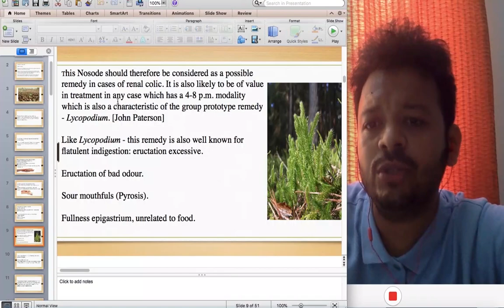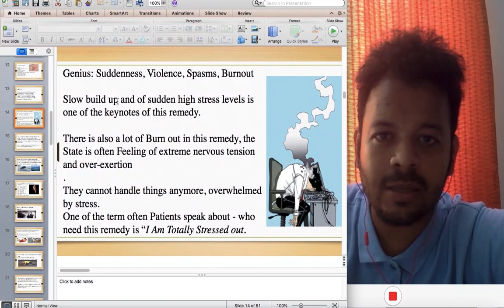Materia Medica of Bowel Nosode -Morgan Gaertner and Proteus by Dr Gaurang Gaikwad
Sharing short clip from Workshop of Nosodes,Sarcodes and Bowel Nosodes
for Registration